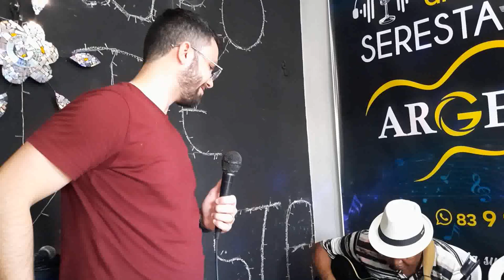FAZENDO UM SOM NO ENSAIO DA SERESTA ARGEMIRO LIBERATO PARTE 6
¦¦¦¦¦¦¦¦¦ LEIA A DESCRIÇÃO DO VÍDEO ¦¦¦¦¦¦¦¦¦